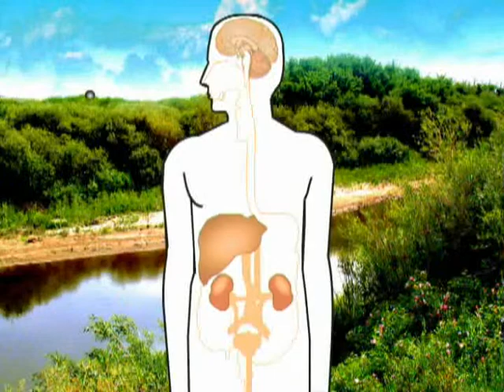Gesundheitsgefahr von Quecksilber (kasachische Version)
Hinweis für Gesundheitsgefahr von Quecksilber im Rahmen des Nura River Clean up Projektes in Temirtau, Kasachstan